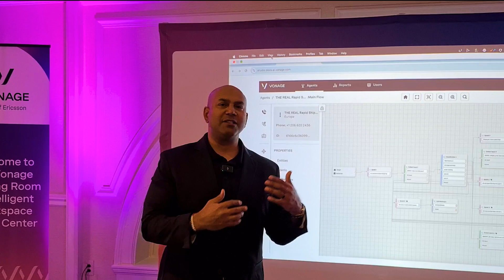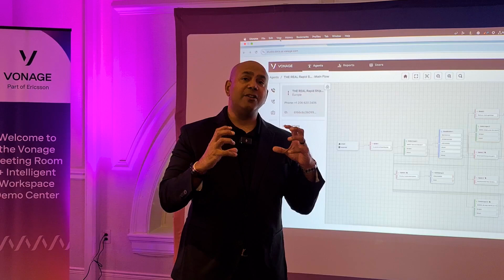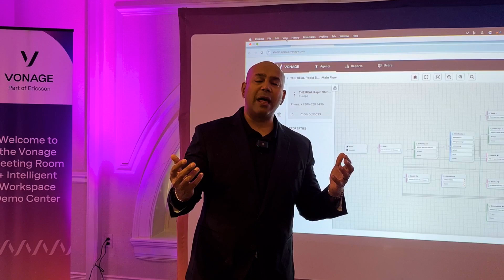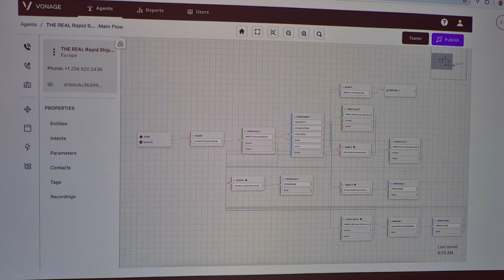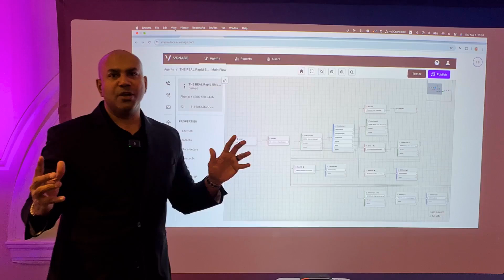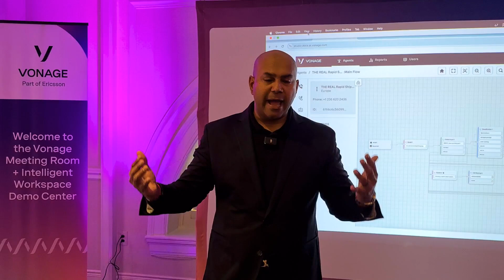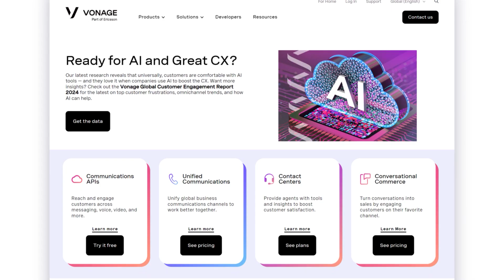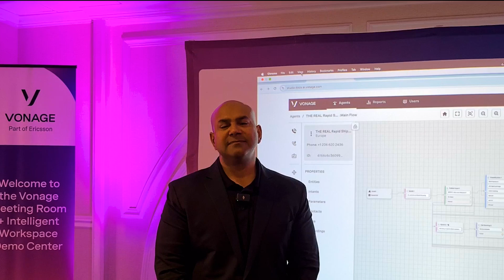Vonage Ai Studio : LIVE DEMO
A quick DEMO of Vonage Ai Studio features with Aqeel Shahid at Vonage!

~Chapters~
00:00 Intro
00:18 Who is Aqeel Shahid at Vonage?
01:04 Natural Language Processing
02:03 Vonage Voice Biometrics
02:56 Ai Studio Prebuilt Templates
04:15 Vonage Integrations Explained
05:17 Vonage Scalability Explained
05:56 Vonage Multi-Language Support
06:38 How to get special pricing on Vonage business service!
07:04 Outro